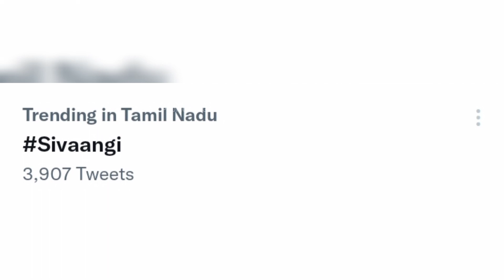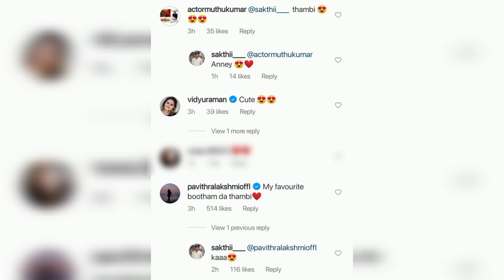Indha🥺 maari🙏🤧 oru friend❤ irundha.... | Sivaangi🙈💜 - "Idhu😍 dhan my favorite💖"